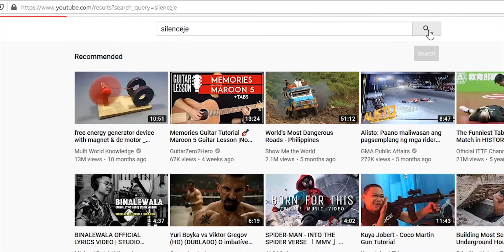Sugarfree - Prom (Guitar Chords)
Checkout my Amazon.

Thankyousomuch! :)